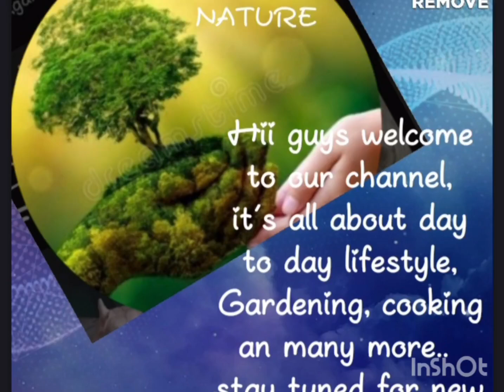little memories of greenary🌿water..💦 which gav more happiness🦆 in observing 🌿🍃nature